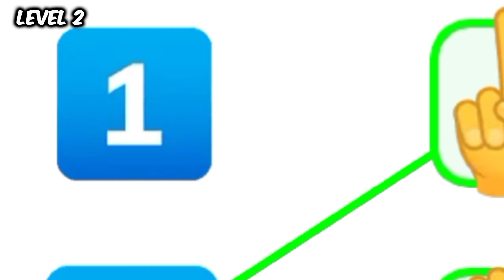Playing Best Online Games !!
About: Narayan Play House is a YouTubeChannel, where you will find gaming videosin Hindi, I hope this video was Useful andyou liked it, if you did press the thumbs upbutton.